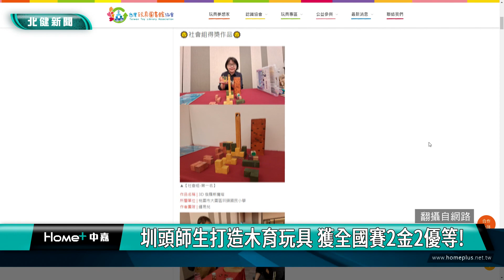全國 比賽|圳頭師生打造木育玩具 獲全國賽2金2優等!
大園圳頭國小首度參加全國第八屆金趣咪獎木育玩具比賽師生生摘下2金牌2優等

桃園市大園區圳頭國小自由自造課程的師生們，日前參加全國第八屆金趣咪獎木育玩具賽，首度挑戰就有三組學生作品摘下1金牌、2優等，老師組作品也榮獲社會組金牌，十分厲害，跟著鏡頭一塊來瞧瞧，同學們到底做了哪些好玩又有創意的木頭玩具。

#1.圳頭師生打造木育玩具 獲全國賽2金2優等!

捧著獎盃開心合影，桃園大園圳頭國小自由自造課程師生，日前參加第八屆金趣咪獎木育玩具賽，首度挑戰就有三組學生作品摘下幼兒園國小組的1金牌、2優等，十分厲害，也讓同學們很有成就感。其中獲得金牌的作品「哈哈哈，找不到」，是一組對戰互動的積木，創作學生們也分享發想靈感以及手工磨製的甘苦談。

#2.尋找積木森林小動物 結合智鬥作品獲金牌

不僅有著古樸童趣的外觀，這組積木從收納到玩法卻很創新有趣，兩人也介紹，他們以森林中尋找動物為靈感，開發兩種玩法，讓積木除了堆疊組合之外，還多了智鬥元素。

#3.用木偶一決勝負 嗨玩擊劍對決獲優等

而獲得優等的作品「雙人擊劍」，則是把歐洲中世紀的擊劍對決脫胎成木偶對戰，透過磁體聯繫，讓關節能夠全方位伸展運動，木偶上的盾牌還暗藏兩位創作者的韓文名字，玩起來趣味性高又不會讓人真的受傷，十分適合小孩子遊玩。

#4.熱愛冒險打怪 學生復刻成木製吸鐵桌遊

另外一組獲得優等的作品「尋寶戰士」，兩位創作者則是把喜愛的奇幻打怪手遊元素，具現化成吸鐵盲盒桌遊，玩家可透過手上的磁鐵棒，體驗抽卡、隨機打怪、偷走對手寶藏等趣味橋段，而他們也在過程中，對製作遊戲燃起濃濃興趣。

#5.圳頭師生打造木育玩具 獲全國賽2金2優等!

不僅是學生得獎，就連指導他們的老師之一也報名參賽，並獲得這次社會組金牌，好成績傳回學校，圳頭國小校長感謝師生們付出的用心與努力，發揚學校木藝特色。

負責自由自造課程的老師楊茹婷，由於具備玩具相關專業知識，因此事前著重在指導學生建立玩法機制，他稱讚同學們都很有創意，首次參賽就能拿獎也讓他感到很意外與驚喜。

在地一甲子的圳頭國小，近年發展木藝特色課程有成，這一兩年也借助老師們的專業，進一步辦理自由自造課程，更結合校內的二手玩具物流中心，發想出製作木育玩具的想法，並挑戰參加由台灣玩具圖書館協會舉辦的全國賽，意外獲得好成績，讓即將拆遷的學校在畢業前夕，又有了不一樣的回憶。